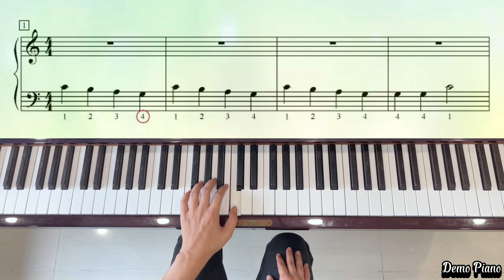Walk Down to G (P46) | Piano Marvel Method Level 1